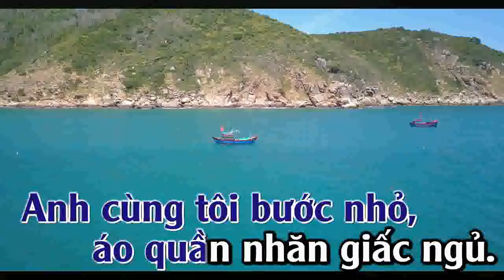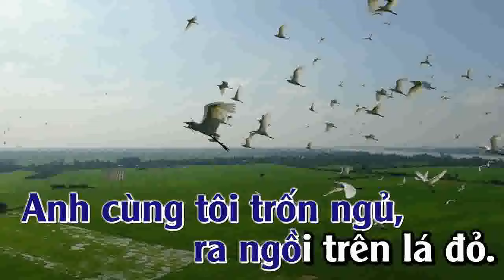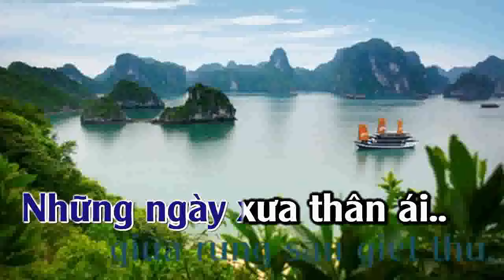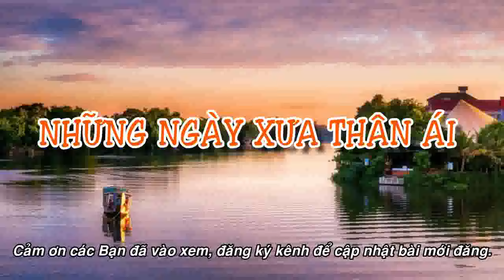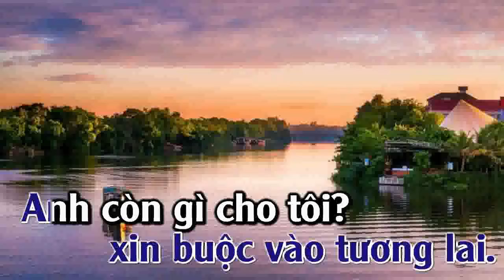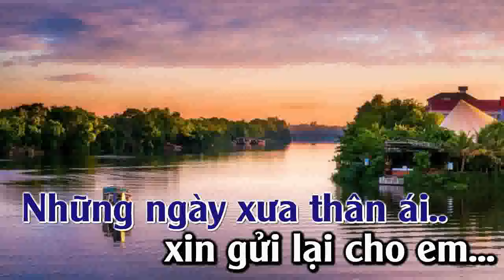Những ngày xưa thân ái - Tone Nam (Am) - @VIETANH MUSIC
KARAOKE NHỮNG NGÀY XƯA THÂN ÁI - TONE NAM  2024